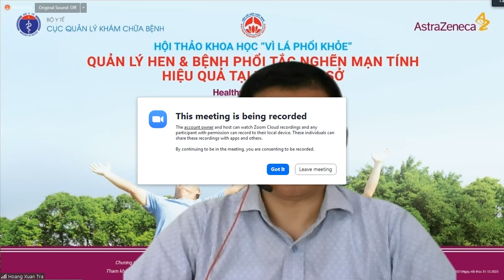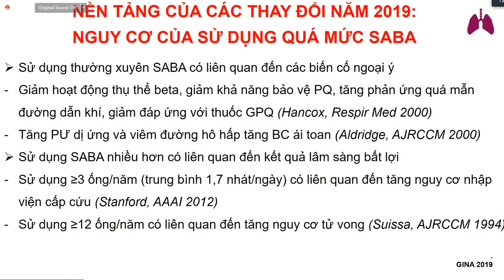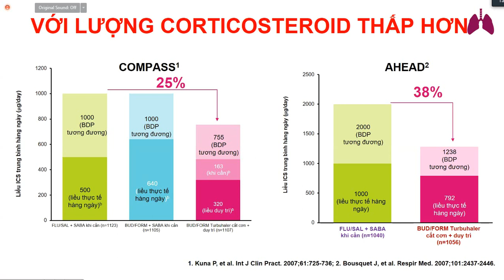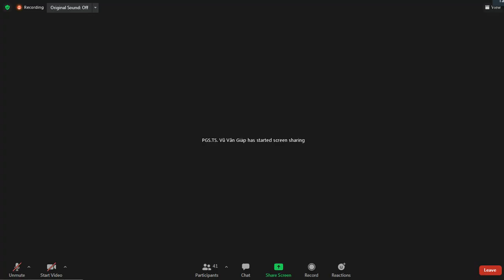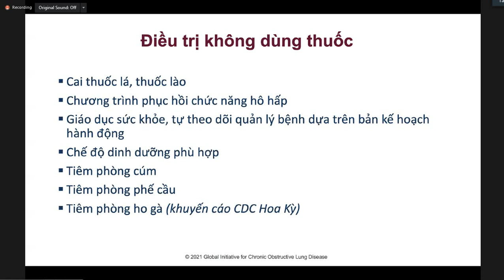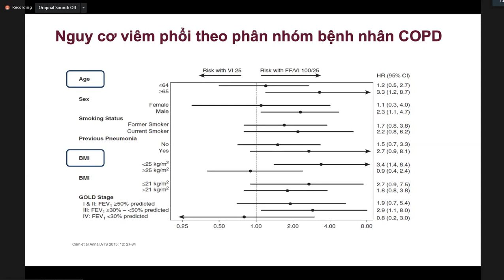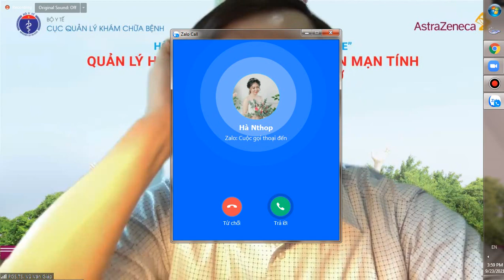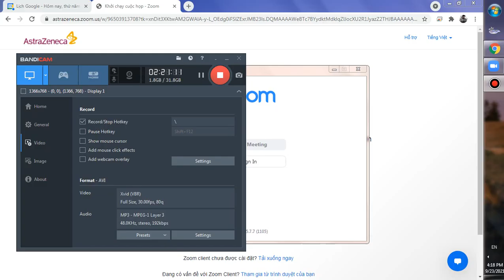Quản lý hen và bệnh phổi tắc nghẽn mạn tính hiệu quả tại tuyến cơ sở 23/09/2021